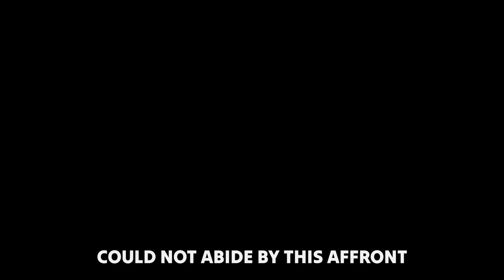Untold story of Chandragupta Vikramaditya.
indianhistory chandragupt vikramaditya the darkest of hours, as the moon hid its face, Ramagupta, the Emperor of the Gupta Empire, faced a dire choice. The mighty Saka king, having defeated him in battle, demanded the unthinkable: the hand of Ramagupta's beloved queen, Dhruvadevī, in exchange for sparing his life.
Ramagupta, overwhelmed by fear and despair, reluctantly agreed to this perilous bargain. His decision, however, unleashed a tempest of fury within his own blood, none more so than his own brother, Chandragupta.
 Chandragupta, seething with righteous indignation at his brother's perceived cowardice, could not abide by this affront to honour and dignity. One fateful night, he hatched a plan that would test his cunning and courage to the limits… and the plan which got him popularity among his people and eventually would make him the king of Gupta empire, even though he had to commit an unforgivable crime to get the throne.
 Once upon a time, in the great Gupta Empire, a transition of power took place. The experienced and mighty Emperor Samudragupta, known as the "Napoleon of India," had ruled the land with an iron fist. However, when he left the throne, the crown passed to a newly crowned and inexperienced emperor, Ramagupta.
During Samudragupta's reign, the formidable Śakas had extended their dominions over parts of modern-day Gujarat, Maharashtra, and Madhya Pradesh. Sensing an opportunity with a relatively inexperienced ruler in charge, the Śakas decided to push the boundaries of their conquests deeper into Gupta territory.
Ramagupta realized that he had to act swiftly to protect his empire from the encroaching Śakas. He knew he had to confront them in battle. And so, a war between the Guptas and the Śakas erupted.
Unfortunately, Ramagupta's inexperience showed on the battlefield, and he suffered a resounding defeat at the hands of the Śakas. mighty Saka king, having defeated him in battle, demanded the unthinkable: the hand of Ramagupta's beloved queen, Dhruvadevī, in exchange for sparing his life. Ramagupta, overwhelmed by fear and despair, reluctantly agreed to this perilous bargain..
Ramagupta's surrender shocked his people and tarnished his reputation. His brother, Chandragupta, was appalled by his sibling's dishonorable and cowardly conduct. Determined to restore the Gupta dynasty's honor, Chandragupta devised a daring plan.
On a Dark no Moon night, Chandragupta dressed up as Queen Dhruvadevī, and his loyal followers pretended to be her maids. They sneaked into the Śaka camp, fooling the enemy completely. This daring plan unfolded with breathtaking success, as Chandragupta, in his brilliant guise, not only outwitted the Śakas but also executed their ruler with a deadly precision that would echo through the annals of time.
With the enemy vanquished and the Gupta Empire saved, Chandragupta returned triumphant to his homeland. However, the people's admiration for him grew, while Ramagupta's popularity reduced due to his cowardly move of surrendering Queen. This newly formed popularity of Chandragupta posed a threat to Ramagupta's position as the reigning emperor. As Chandragupta's influence and following grew, Ramagupta started perceiving him as a challenge to his own authority.
Due to this, tensions between the two brothers mounted, Chandragupta recognized the grave threat to his own life. To safeguard himself, he devised a shrewd plan, shrouding his true intentions in secrecy, and sowing uncertainty throughout the empire.
Ultimately, Chandragupta took the boldest step of all: he eliminated his elder brother, Ramagupta, forever altering the course of history and securing his own rule over the Gupta Empire.
With Ramagupta out of the picture, Chandragupta ascended the throne, marrying his widowed sister-in-law, Dhruvadevī. He became Emperor Chandragupta II, who would later be known as Vikramadithya and under his rule, the Gupta Empire would flourish and reach new heights of power and prosperity. The story of the Gupta dynasty's succession, with its twists and turns, would go down in history as a tale of courage, cunning, and the enduring quest for power and honour.
The source for this story is the Sanskrit play "Devichandraguptam," written by Vishakhadatta between the 4th and 8th centuries CE.